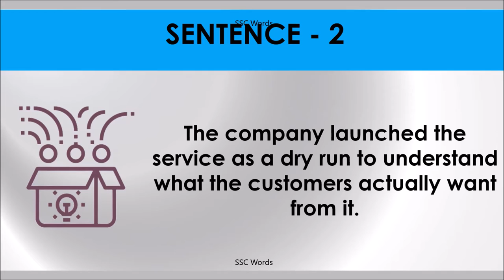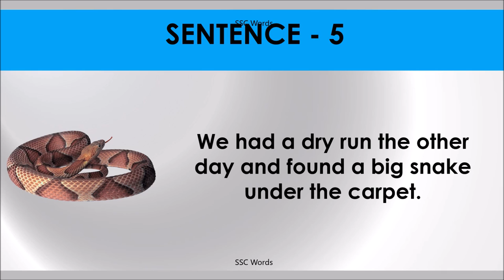Idiom 12 # DRY RUN # Meaning and five sentences # SSC Words